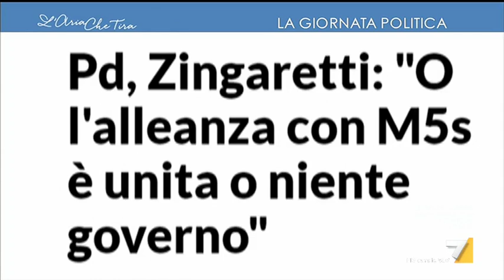Roberta Pinotti, PD: "Noi ci siamo presentati col M5S con un progetto nell'estate più pazza ...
Roberta Pinotti (PD): "A differenza di quello che avevano fatto Lega e 5 Stelle, noi ci siamo presentati con un progetto nell'estate più pazza della politica. Salvini dice che col M5S ci insultiamo molto ma la sua memoria è veramente corta. I due terzi dell'Umbria erano già governati dal centrodestra. Quando si decide di mettersi insieme poi si coltiva, lavoriamo perché diventi un amore, una prospettiva".